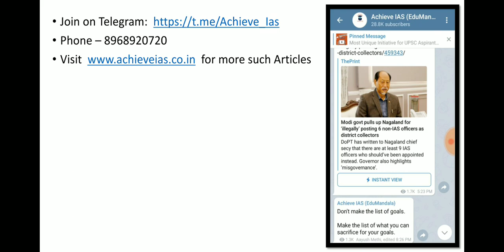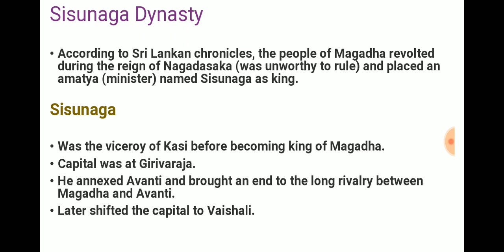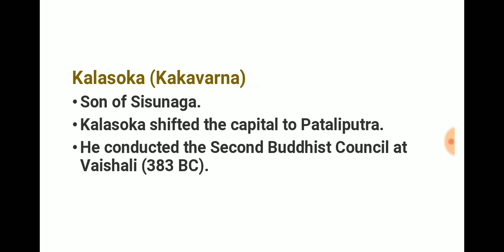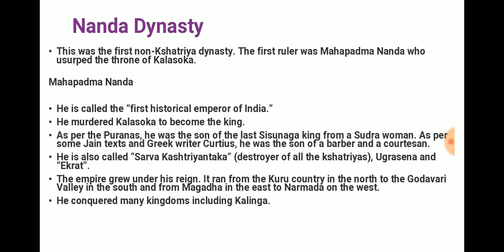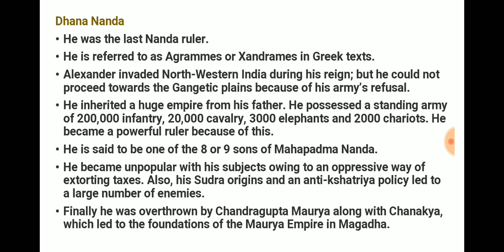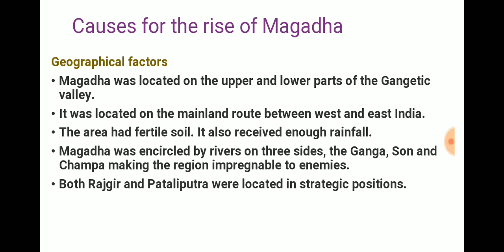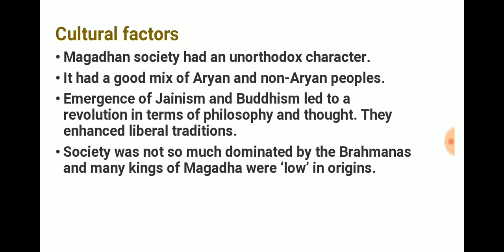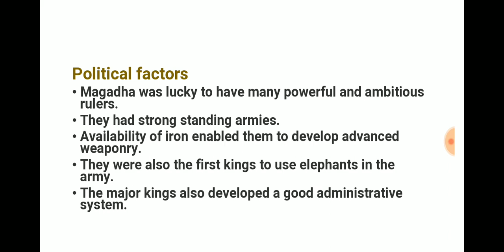Shishunaga and Nanda dynasty | Ep - 16 | Ancient India | Achieve IAS